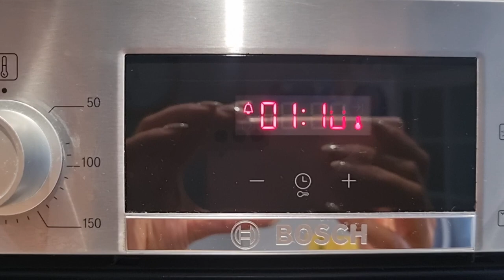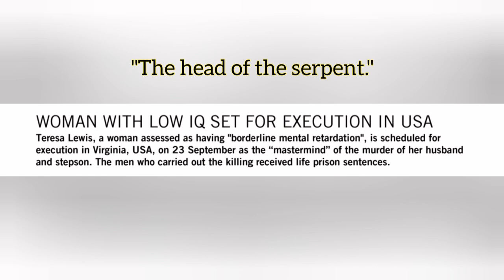Teresa Lewis seduced 2 men to kill her husband SOLVED TRUE CRIME death row last meal The Final Feast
What began as a lustrous affair, quickly turned into a deadly murder plot. But did Teresa seduce two naive young men into her vindictive murder-for-hire scheme, or were these just two money hungry men that saw dollar signs in Teresa’s eyes and would do anything for a payout? Let’s uncover the dark secrets behind the murders of Julian Lewis and Charles Lewis. Fried chicken recipe will share my Kugelhupf cake recipe in the highlights on my instagram (natashadiamondx). Music: This is not some unrealistic dreamMusician: Konstantin TyufyakinURL Socials:Instagram @natashadiamondx